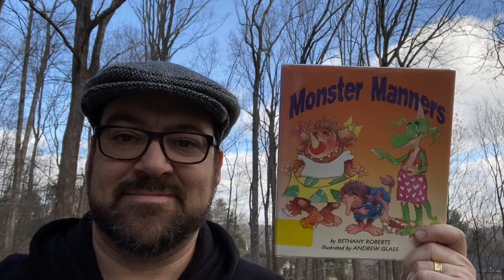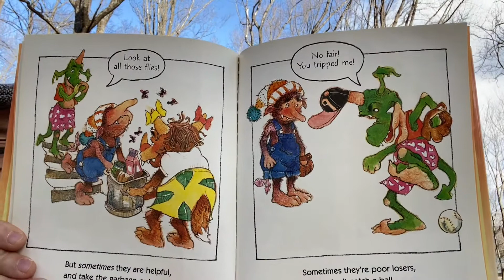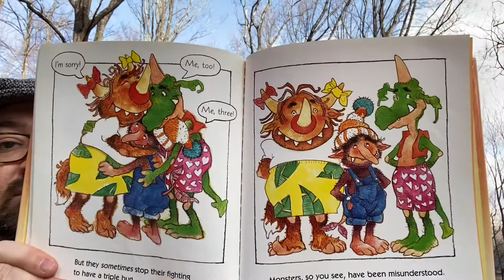Michael Porterfield reads Monster Manners